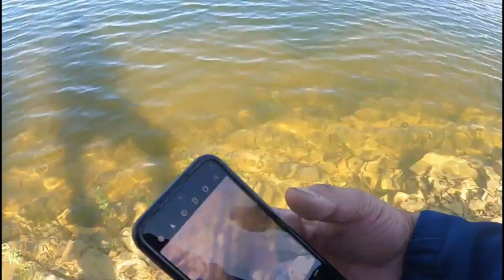Mega Bass Fishing Colorado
The homies and I decided to go to brush hollow reservoir and have a friendly fishing competition.